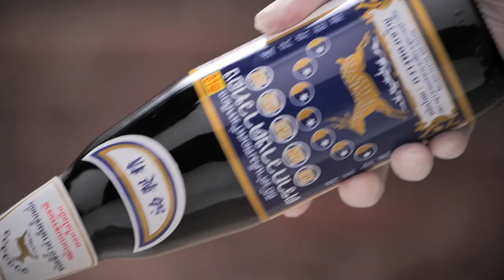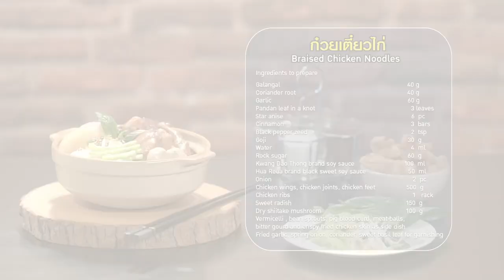เมนู ก๋วยเตี๋ยวไก่ สูตรเด็ด อ.ยิ่งศักดิ์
ก๋วยเตี๋ยว เป็นอาหารประเภทเส้นที่เป็นหนึ่งในเมนูยอดฮิตของใครหลาย ๆ คน ทั้งก๋วยเตี๋ยว หมู เนื้อ หรือลูกชิ้นปลา วันนี้เราจะชวนคุณผู้ชมเข้าครัวทำเมนู ก๋วยเตี๋ยวไก่  น้ำซุป หอมเครื่อง หวานกลมกล่อม  สูตรเด็ดตำรับเด็ดจากซีอิ๊วกวางดาวทอง

▲Line @yingsakfood